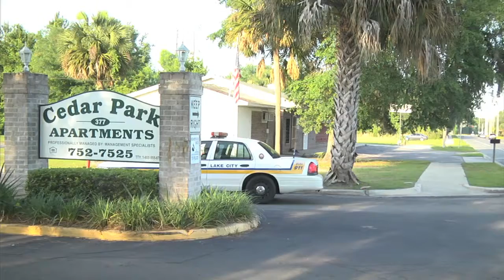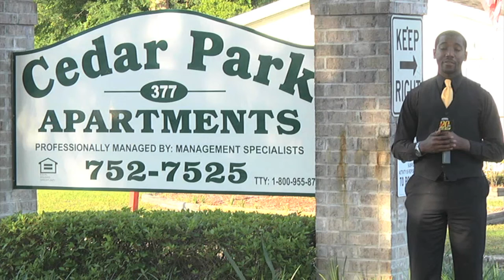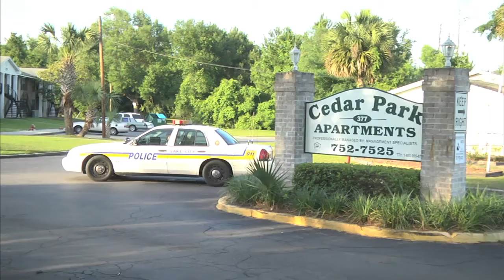Lake City Police Investigate Accidental Shooting of Young Boy